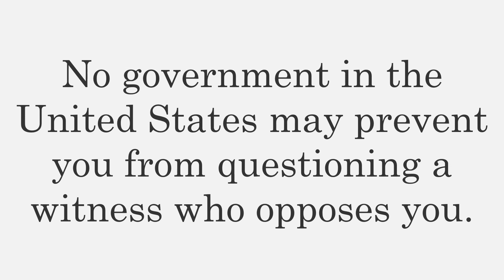Incorporation: Sixth Amendment Right to Confront an Opposing Witness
The Bill of Rights is the first 10 Amendments of the U.S. Constitution. The first 8 have 29 rights that protect you from government. Originally, they only protected individuals from the national government. Over the years, the Supreme Court ruled that most of these rights also protect you from state and local governments. The extension of these rights to the states is known as incorporation. The Supreme Court incorporated the Sixth Amendment right to confront an accusatory witness in Pointer v. Texas (1965). The Court has confirmed this many times. No government in the United States may prevent you from questioning a witness who opposes you.

Source: Gary Bugh, Incorporation of the Bill of Rights: An Accounting of the Supreme Court’s Extension of Federal Civil Liberties to the States (New York: Peter Lang, 2023).

Image: iStock.com/leezsnow.
Music: “Inspiring Tech Education,” performed by Jamendo, via Adobe Stock.